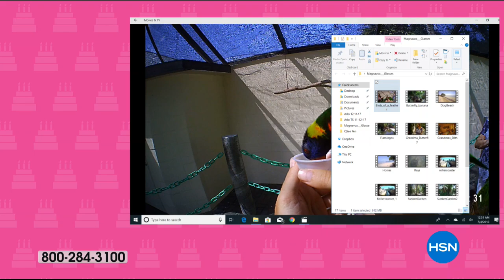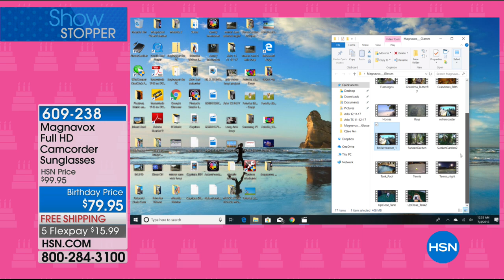Magnavox Full HD Camcorder Sunglasses with 16GB microSD ...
Magnavox Full HD Camcorder Sunglasses with 16GB microSD Card
Give your video recordings the excitement and immediacy of a firstperson point of view with these camcorder sunglasses. They free...